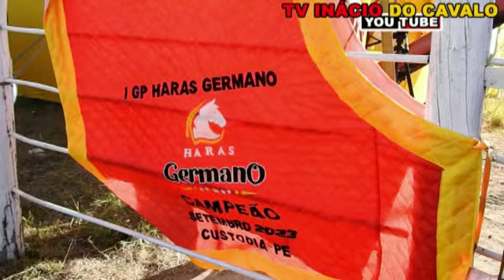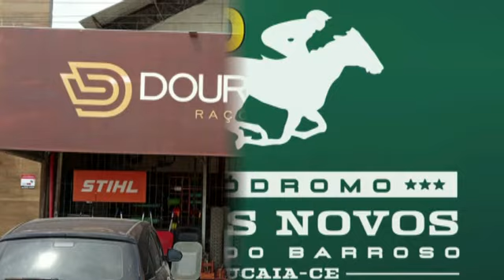5 Páreo Desafio l GP Haras Germano Custódia Pernambuco 10 de Setembro de 2023